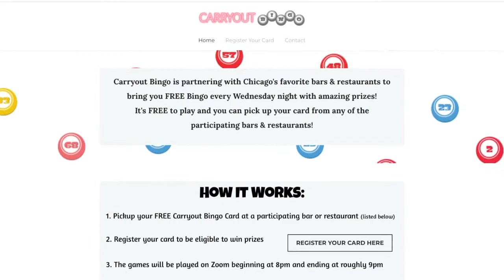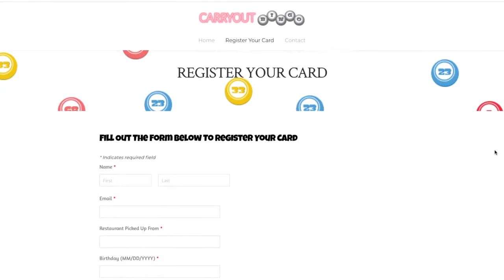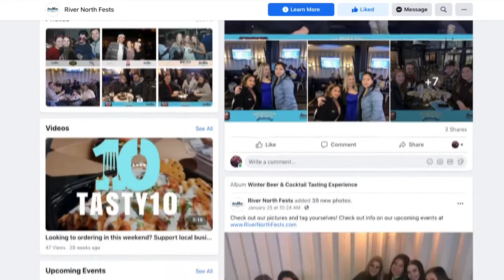Chicago Scene and Carryout Bingo!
CHICAGO SCENE: Kick it old school and play Carryout Bingo tonight - starting at 8p. From the folks at River North Fests, Carryout Bingo is a FREE way to help support local restaurants and score yourself some sweet swag in prizes.